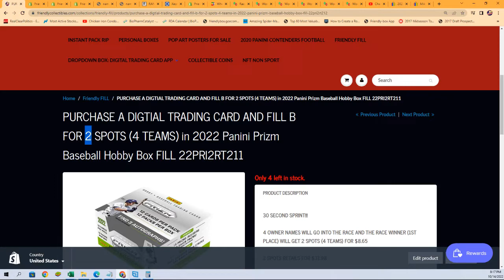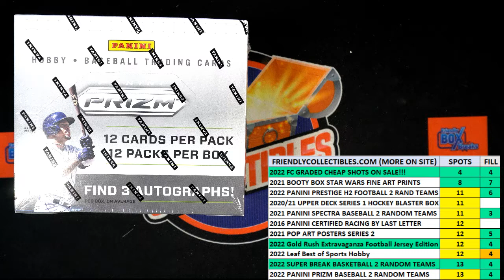2022 Panini Prizm Baseball Hobby Box FILLER ID 22PRI2RT211